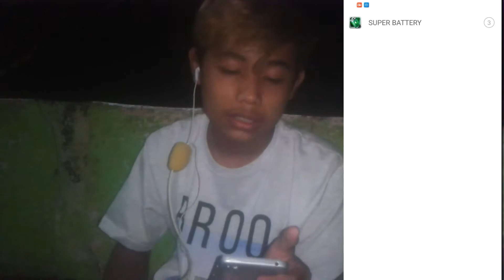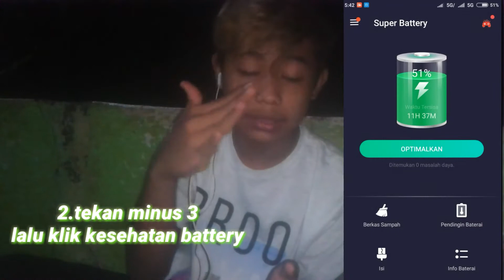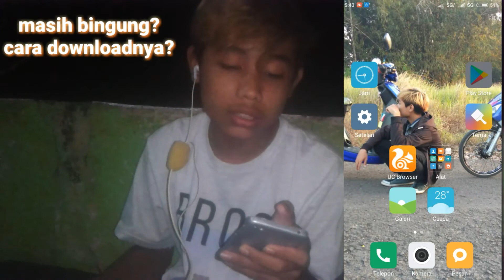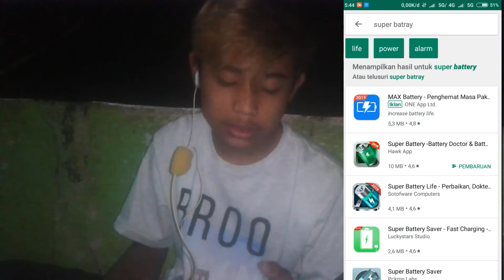Cara agar batrai cepat mengisi|by ERGI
Cara cepat agar batrai terisi sangat cepat

Haloo guys kali ini ergi mau bikin video cara mengisi daya batrai cepat..jadi buat ponsel kalian yg lambat mengisi batrainya gausah bingung ergi ada solusi nya..

Baiklah langsung aja tonton videonya tanpa di skip..

Berteman yuk di FB/IG